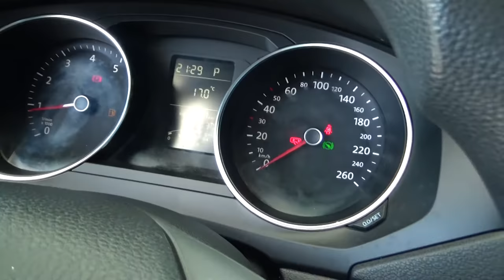Volkswagen / Jetta/2017 - 2938